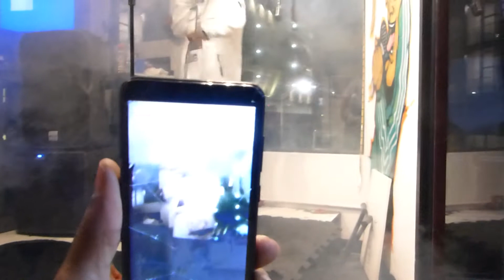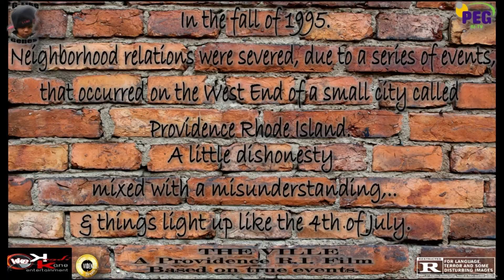F.T. LIVE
Fatal Thoughts